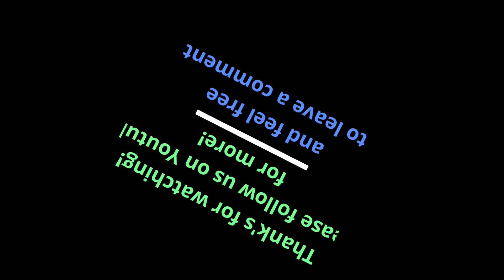GraviTrax marble run - Pista di biglie - Kugelbahn MAZE RUN - FULL HD 60fps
Musik von: Caravan Palace - "Lazy Place".
Gefilmt mit Huawei P30 mit Leica Kamera.

Vielen Dank und viel Spaß beim Zuschauen. Hinterlasse auch gerne einen Kommentar :-)

Our 8. Gravitrax video. Please follow our channel for more.
We build this marble run with 2x Gravitrax starter kit and 4 expansion kits: Cannon, Cascade,bridges and tunnels.

Filmed with Huawei P30 and Leica Camera.

La nostra 8. pista per biglie di Gravitrax. Abbonati al nostro canale per ulteriori video.
Abbiamo creato questa pista di biglie con 2x starter set e 4 set di espansione: cannone magnetica Gauss, cascata ponti e

Video registrato con Huawei P30 e camera Leica

Speriamo che ti piaccia il nostro video e non vediamo l'ora di un tuo commento :-)